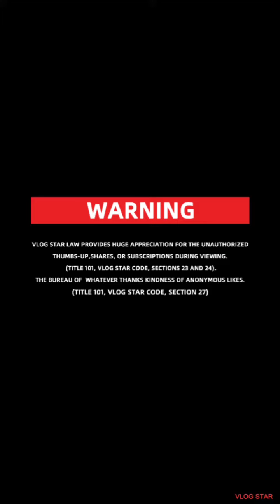anger management classes needed